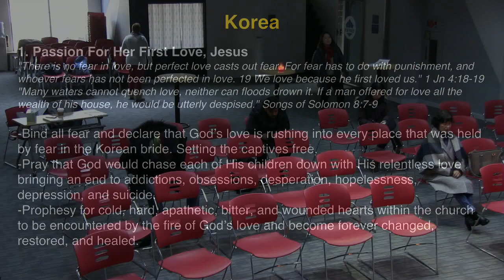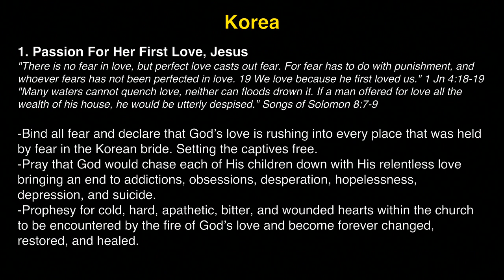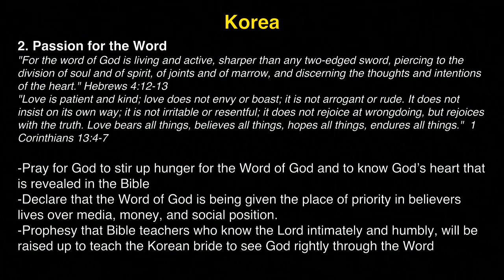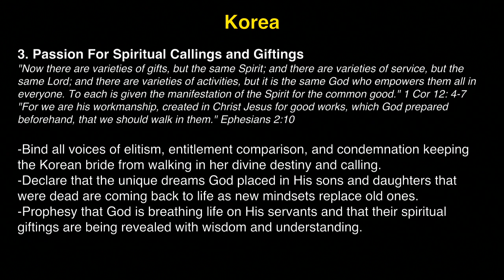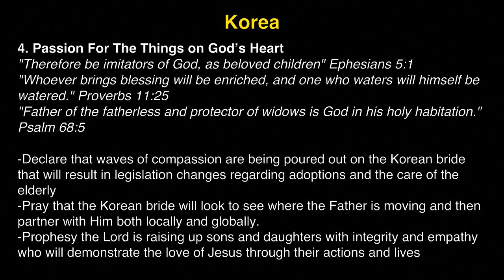K1 Prayer (W, 2/21/2018) by Susy Park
Team: Susy Park (praise leader, keys), Stephanie Grady (prayer leader), Emily Tregelles (vocal).

- Videostream Production Team: Michelle Kwak.